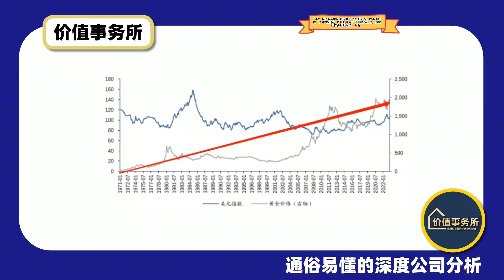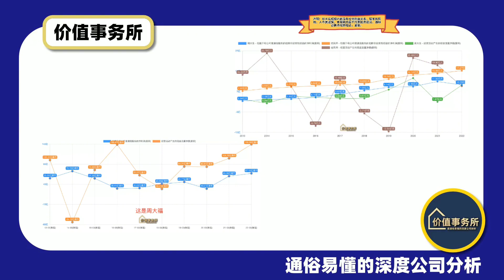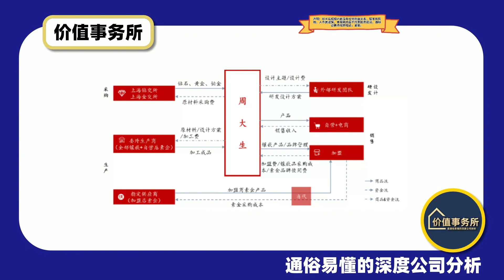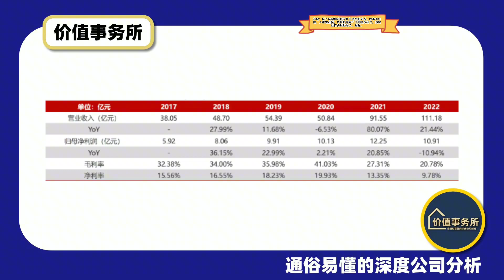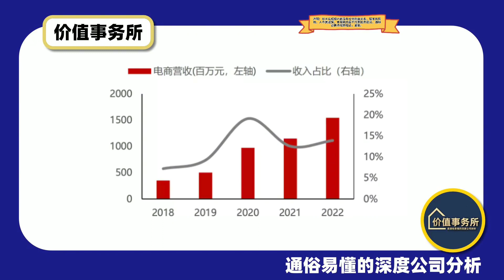简直跟茅台一样，堪称变态的商业模式，完全没有库存担忧的周大生